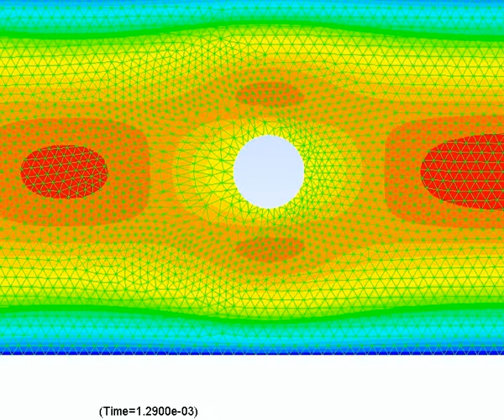Motion of particle in a confined geometry using dynamic mesh